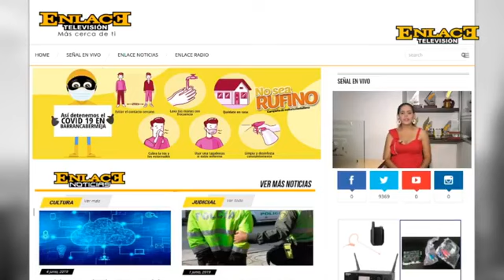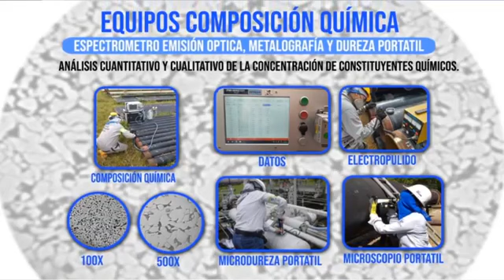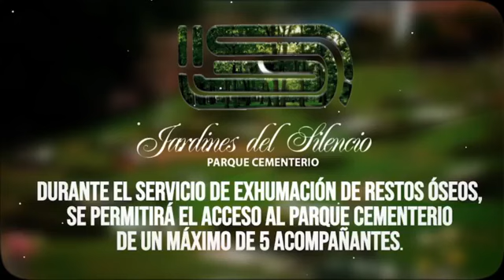ENLACE NOTICIAS EMISION NOCHE JULIO 15 DE 2020